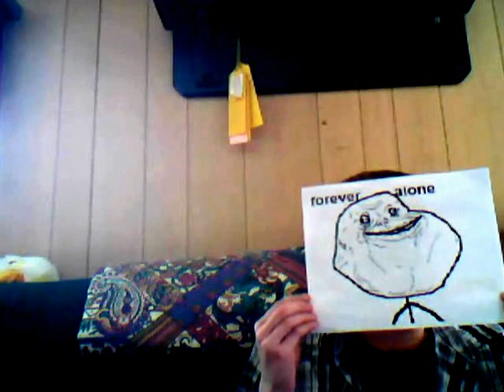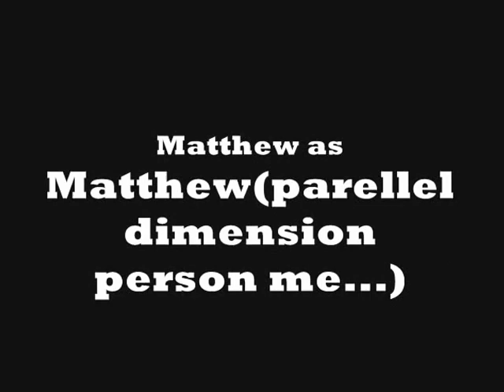T-Pain and C-Man's Happy Hour Ep 5: DREAMS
In this ridiculously awesomely insanely cool video we share some of our dreams. :D